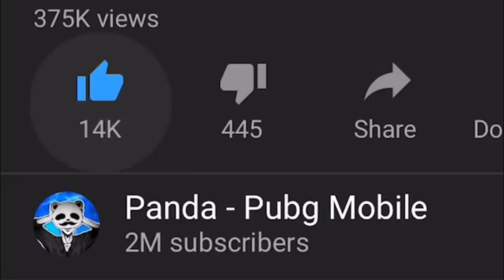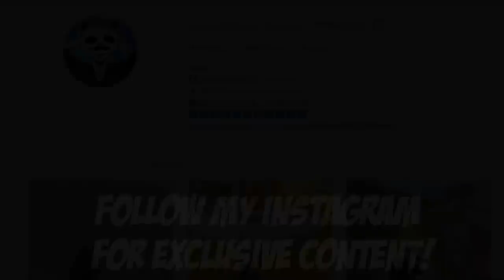THEY DID NOT BELIEVE THIS!! | 30 KILLS SQUADS | PUBG Mobile 🐼